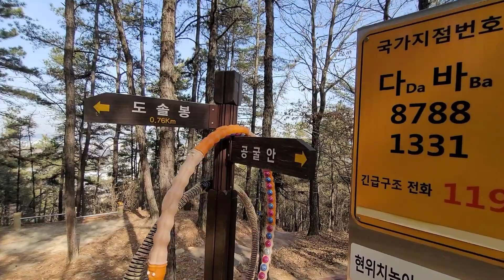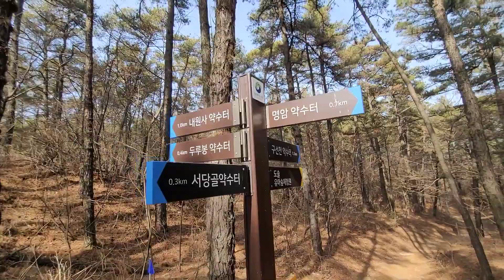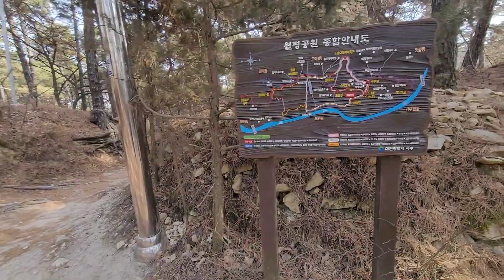20220209 6분22초. 대전 도솔산5.8km Note20Ultra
블로그 리뷰 등록용